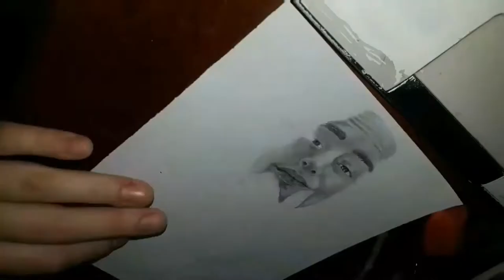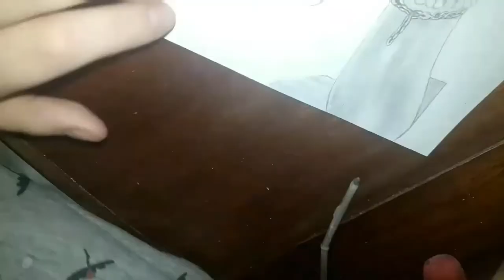dibujando a Emilio Marcos